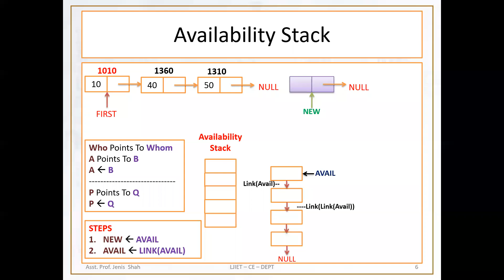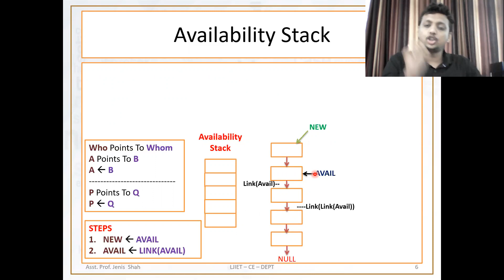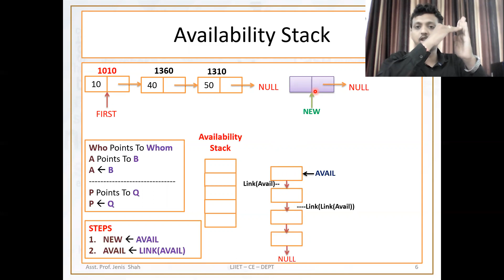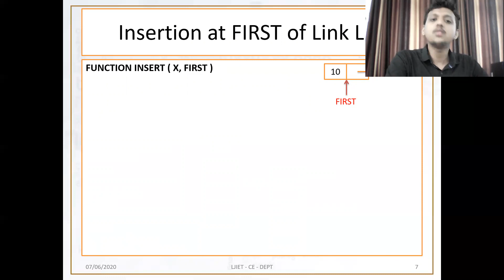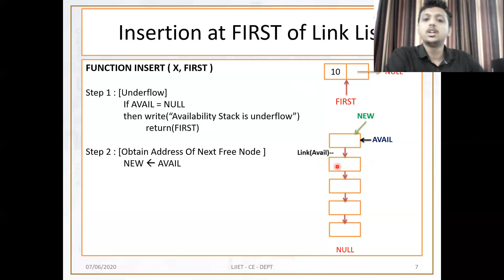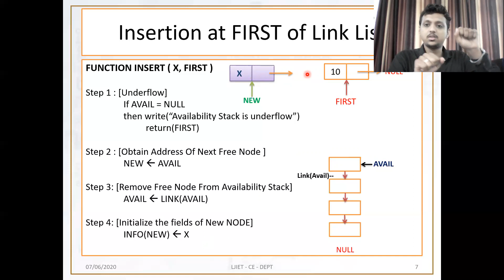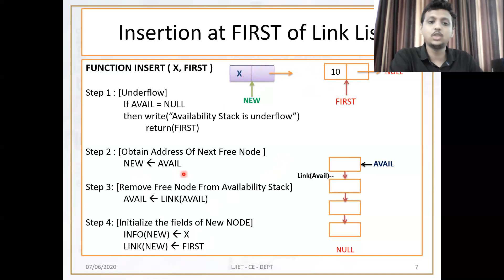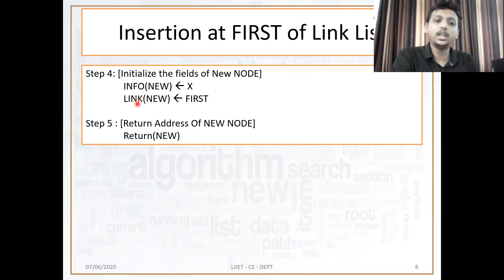Data Structure - Part - 14 - 14.3 - Algorithm For Insert at First In Singly Linklist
Part – 14.3
1. What is the condition of underflow of availability stack
2. Write a step to remove node from availability stack
3. What to return at the end of insertion in linkslit
4. What is NEW
5. What is FIRST
6. If we want to join link of new to first then what is step in algo
7. If we want to join link of NODE – Called TEST to FIRST the nwhat to write in algo